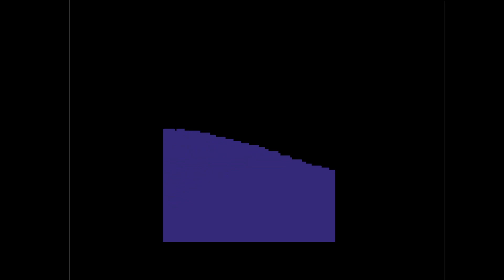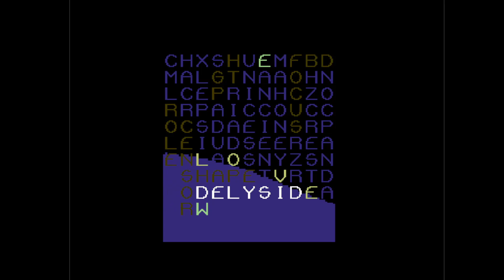C64 One File Demo : Guld till Kalla 100% by Active 2014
Airwolf/F4CG